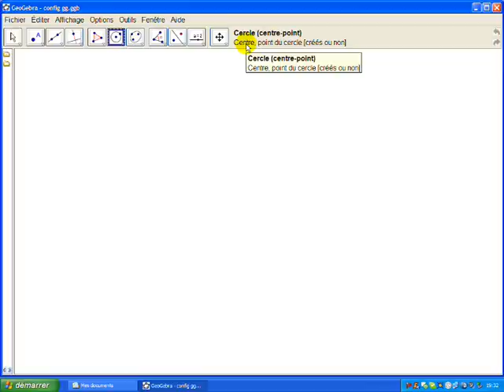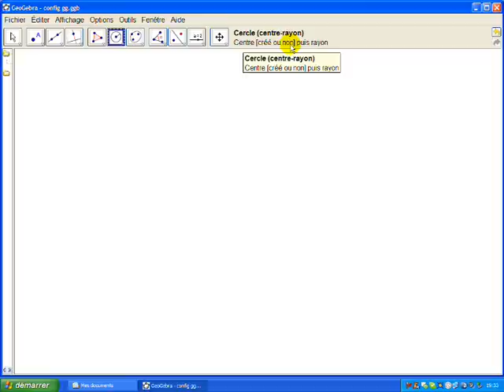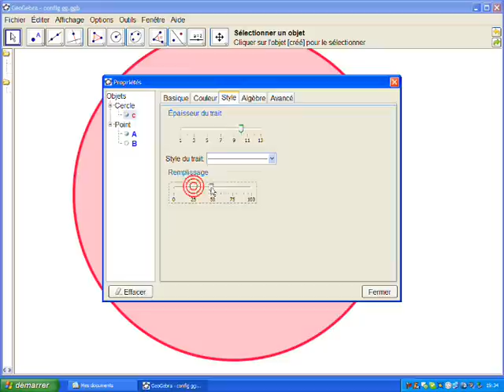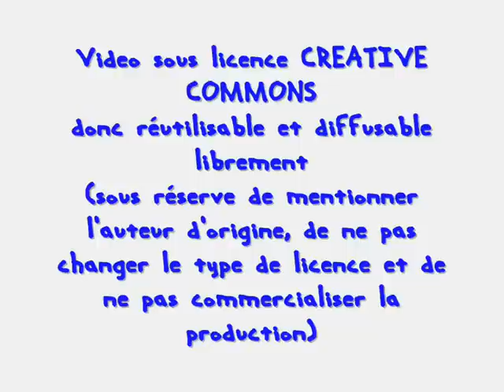Les cercles dans GéoGébra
Comment tracer dans GéoGébra des cercles (avec ou sans taille de rayon)